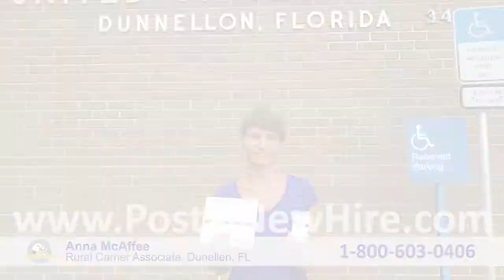Anna McAfee - New RCA at the Dunellen, FL Post Office with Help from Postal Job Placement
Anna McAfee lands a new career as a USPS Rural Carrier at the Dunellen post office through the Postal Job Support Program provided by Postal Job Placement.